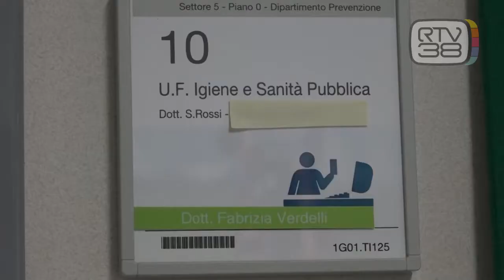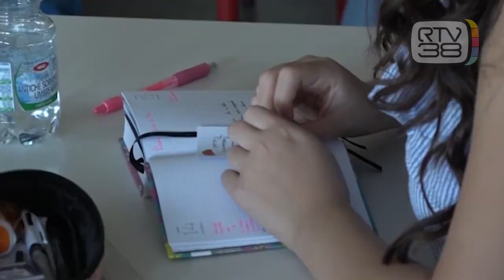TRACCIAMENTO ANCORA IN DIFFICOLTA'